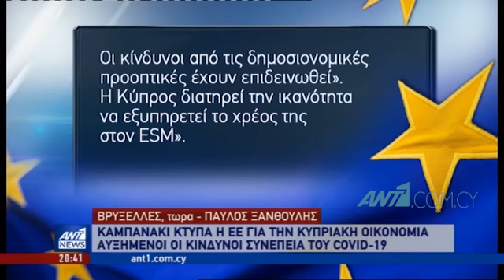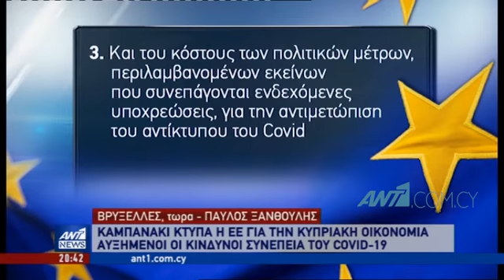Καμπανάκι χτυπά η ΕΕ για την κυπριακή οικονομία